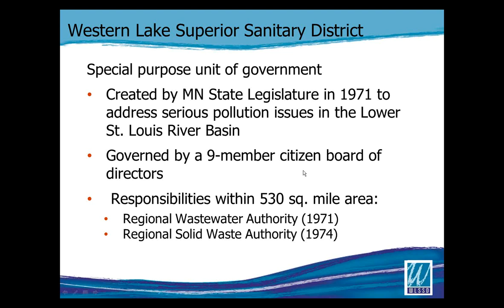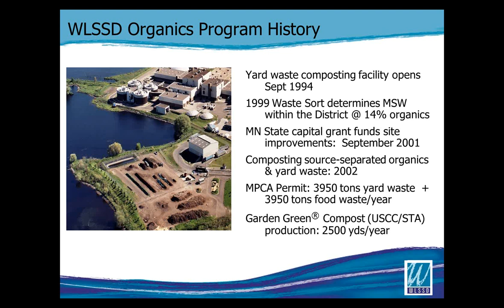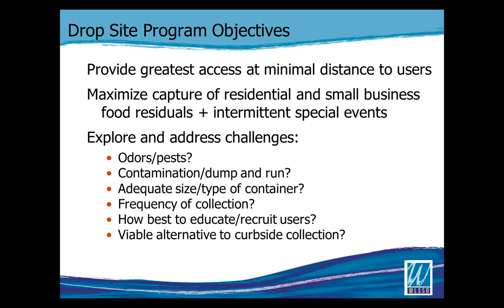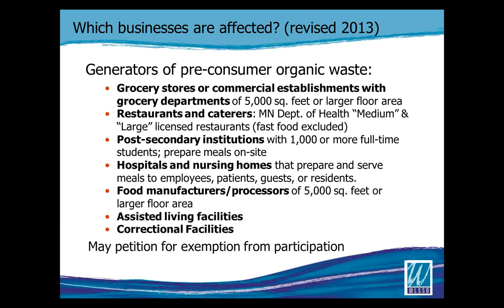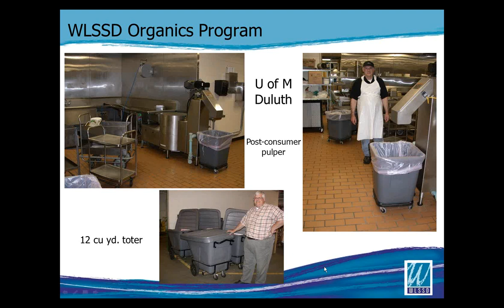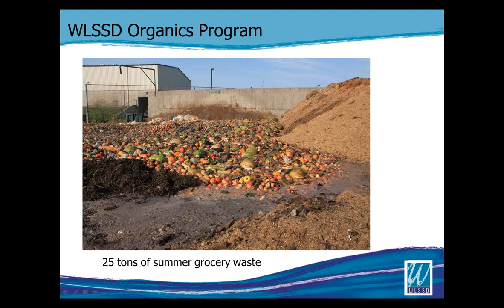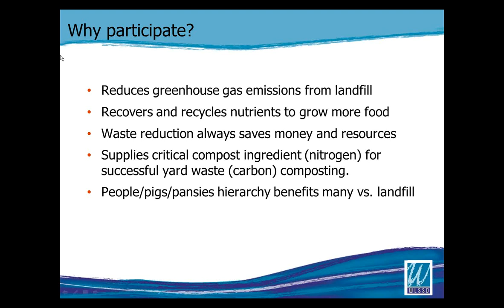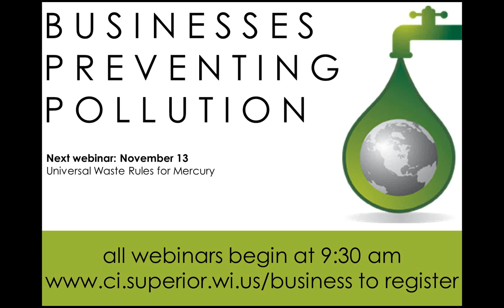Composting Food Waste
This webinar was originally presented by Susan Darley-Hill (WLSSD) and moderated by Jillian Schubert Edwards in November 2013 as part of the Businesses Preventing Pollution Webinar Series.  The webinar provides information about how businesses and organizations in the Duluth, Minnesota area deal with food waste.